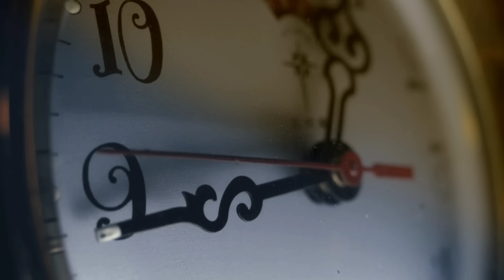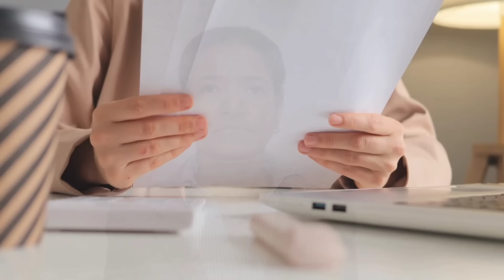NAMATAY ANG MILYONARYANG LOLA NA YAKAP YAKAP ANG "LAST WILL AND TESTAMENT!